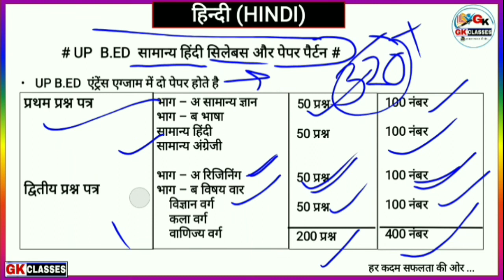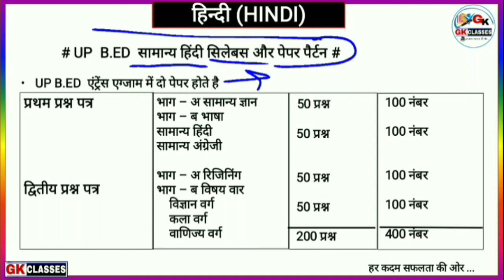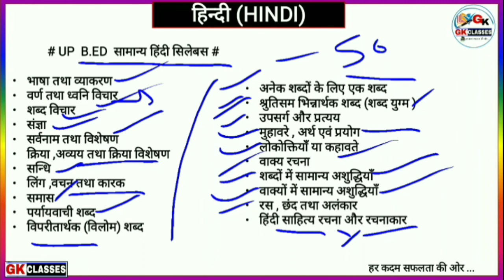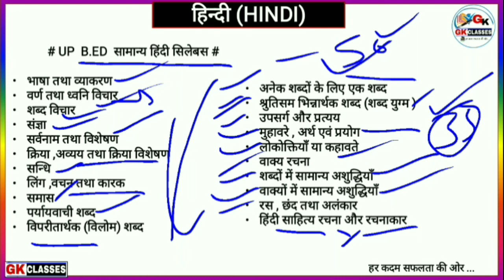UP B.ED 2022 entrance exam Hindi Syllabus |Up bed hindi syllabus |Up bed syllabus in hindi|By Nk sir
💠 UP B.ED निःशुल्क बैच 💠